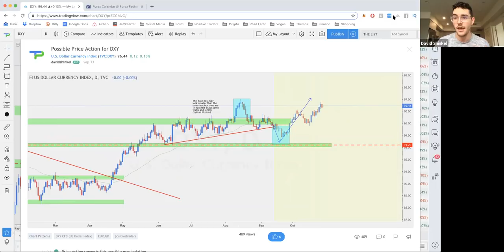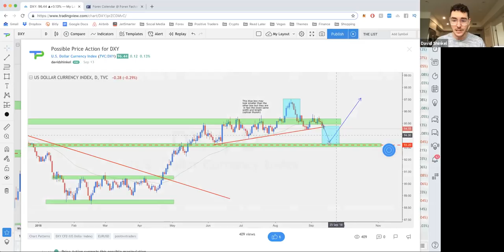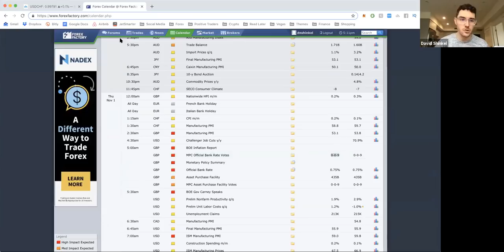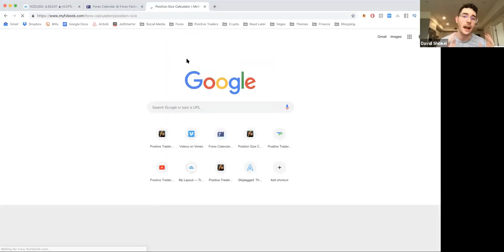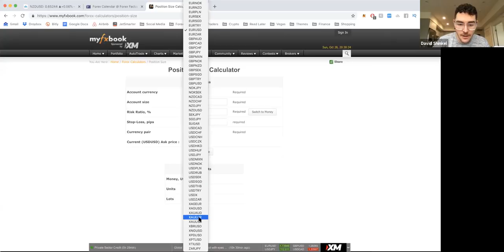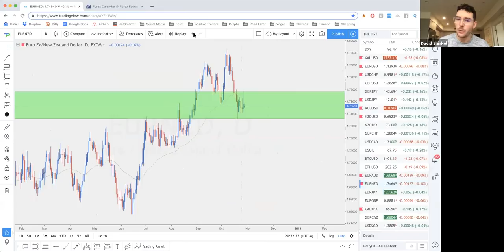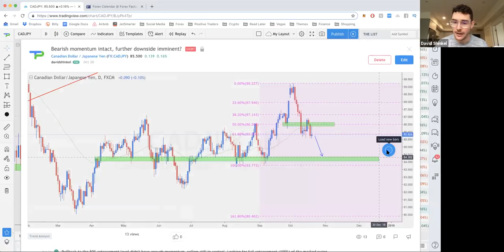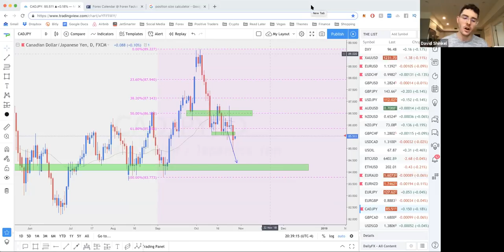Weekly Forex Outlook 10/28 - 11/2 | Positive Traders